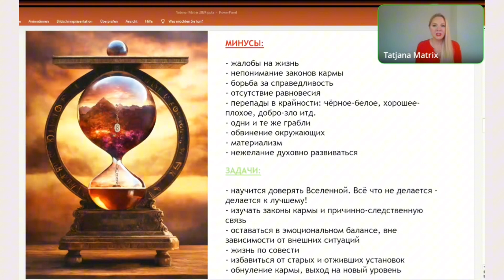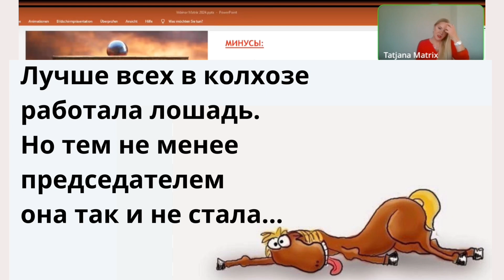Разница между работой и любимым делом. Работа - раб. Жить чтобы работать или работать чтобы жить.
Многие из нас сталкиваются с ситуацией, когда работа не приносит удовлетворения и не позволяет реализовать свои мечты. Это может привести к болезням, низкой самооценке, чувству бессмысленности и неудовлетворенности жизнью.

Этимология слова "работа" связана с понятием "раб". Изначально работа подразумевала принудительный труд, выполнение обязанностей без выбора и удовольствия. Со временем значение слова расширилось, но оттенок принудительности и обязанности остался.

Чем же работа отличается от любимого дела?
Если работа часто ассоциируется с обязанностью, рутиной и необходимостью зарабатывать деньги, то любимое дело — это то, что приносит удовольствие, вдохновение, изобилие и позволяет реализовать свой потенциал. Это то, чем человек готов заниматься даже без материальной компенсации.

Знание своего предназначения помогает выбрать такой путь, который позволит не только зарабатывать на жизнь, но и реализовывать свой потенциал, принося пользу себе и окружающим.

Почему важно заниматься любимым делом и знать свое предназначение?  Это приносит вам:
✅ Счастье и удовлетворенность: Когда человек занимается тем, что ему по душе, он испытывает гораздо больше радости и удовлетворения от жизни.
✅ Реализация потенциала: Любимое дело позволяет раскрыть свои таланты и способности, достичь большего в жизни.
✅ Наслаждение процессом: Это даёт нам энергию и раскрывает наш творческий потенциал.
✅ Высокая продуктивность: Занимаясь тем, что вдохновляет, человек работает более эффективно и достигает лучших результатов.
✅ Гармония с собой: Понимание своего предназначения помогает найти свое место в мире и жить в согласии с собой.

Если вы чувствуете, что:
❗️не можете найти работу по душе;
❗️хотите понять свои таланты и способности;
❗️стремитесь к финансовому благополучию и изобилию;
То приглашаю вас на консультацию или обучение нумерологическому методу «Матрица Судьбы».

Этот уникальный инструмент поможет вам:
💓раскрыть свой потенциал;
💓выбрать направление для развития;
💓создать жизнь, наполненную смыслом и изобилием.

✅ Заявки или вопросы об обучении, личный блиц-прогноз (15 минут) или полную консультацию (более 1 часа) для себя или в подарок - заказывайте по ссылкам: